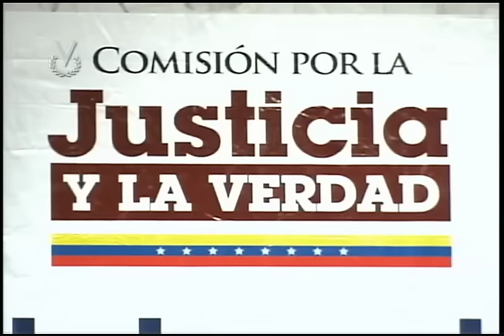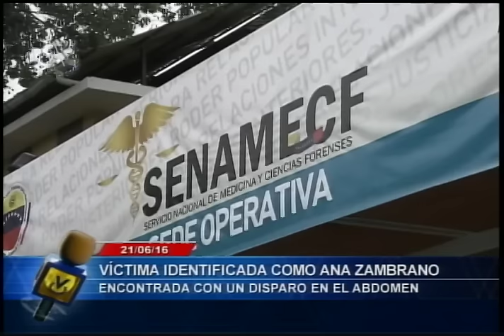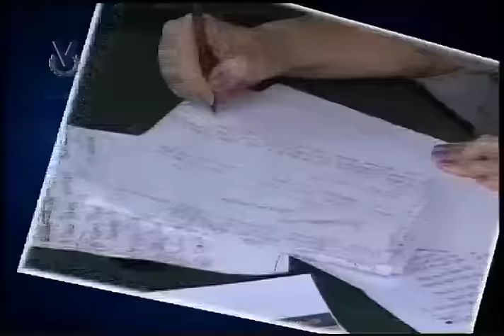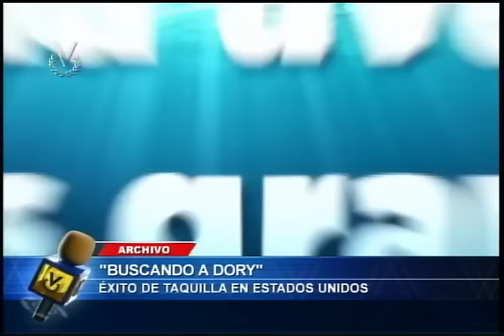Noticiero Venevisión emisión matutina miércoles 22 de junio de 2016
Vea la emisión matutina de su Noticiero Venevisión del miércoles 22 de junio de 2016, con la información más relevante del acontecer nacional e internacional.